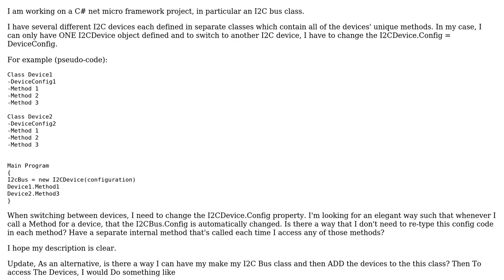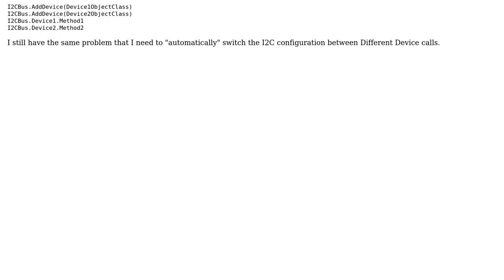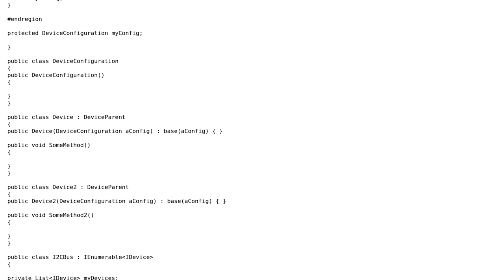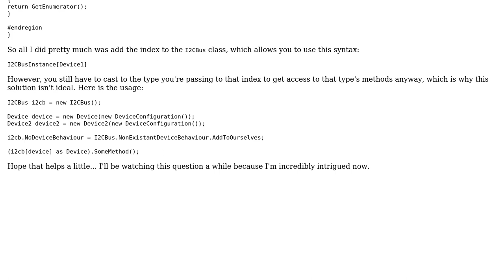How to invoke a method in a class always when the class is accessed - like a reaction?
Software Engineering: How to invoke a method in a class always when the class is accessed - like a reaction?

With thanks & praise to God, and with thanks to the many people who have made this project possible! | Content (except music & images) licensed under CC BY-SA | Music | Images & others | With thanks to user RadioSpace user GisMofx user Brandon and the Stack Exchange Network Trademarks are property of their respective owners. You are responsible for your own actions.